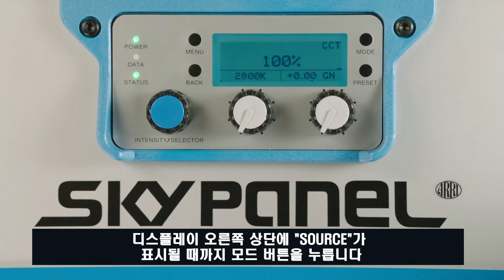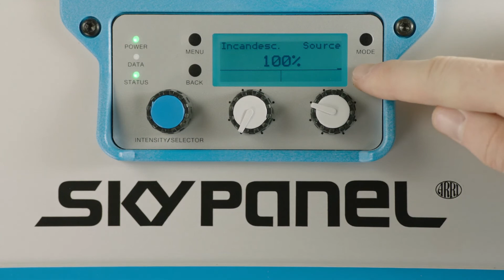Sky Panel - 소스 매칭 스텝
ARRI Sky Panel  소스매칭 스텝에 대한 영상입니다.
감사합니다.